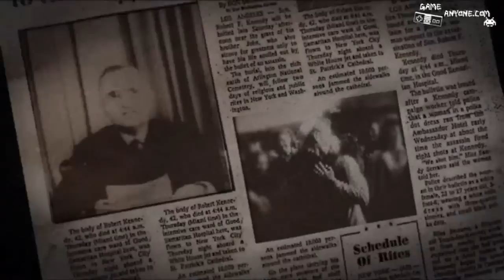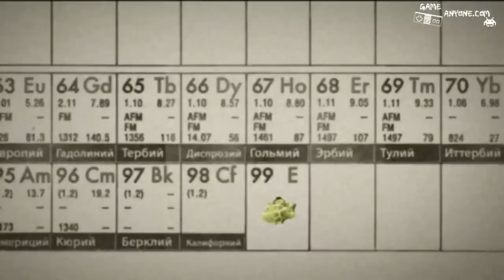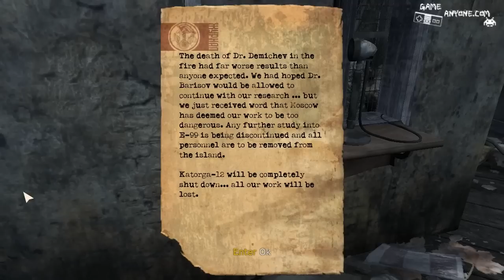Let's Play Singularity - Part 1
Part 1 of Let's Play Singularity. Brought to you on behalf of GameAnyone.com